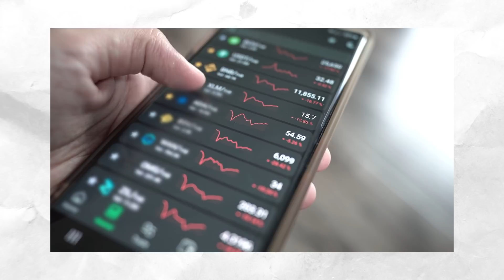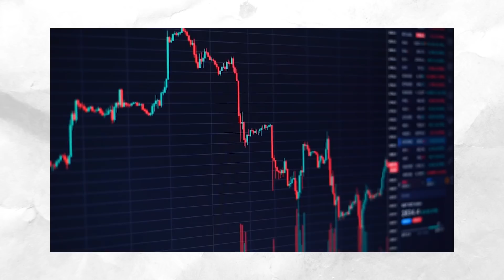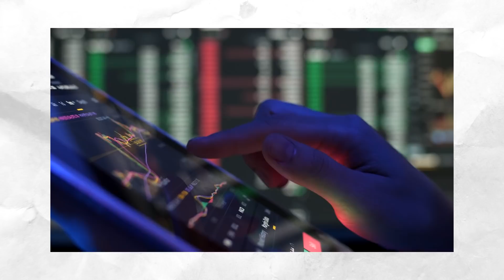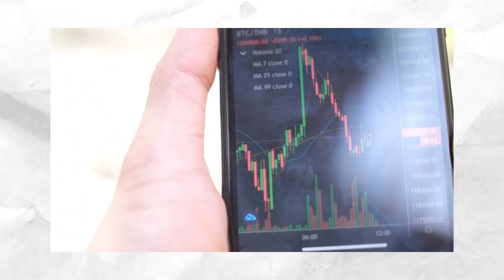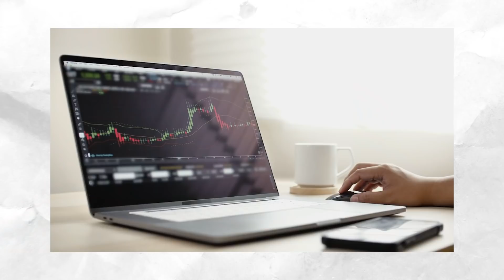Is the Crypto Sell off Over?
A new year can be the perfect time to reassess spending habits and set new financial goals. But that task becomes a little challenging if equity and crypto prices are falling all around you.

After a brutal sell-off on Jan. 10, the crypto market has since stabilized. Industry watchers know that crypto can soar or plunge in a flash despite how good the short-term prospects appear.

Kate Przylepa and Daniel Foelber discussed three steps to take if the crypto sell off isn't over.